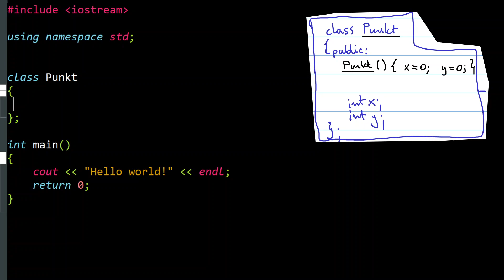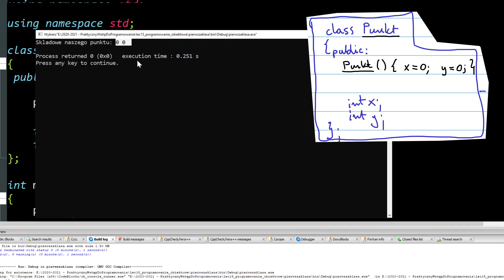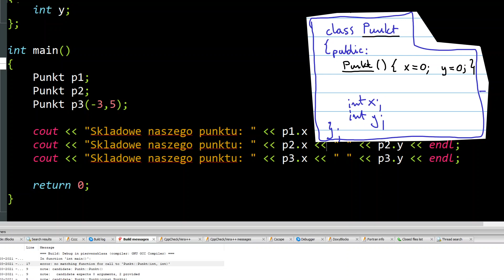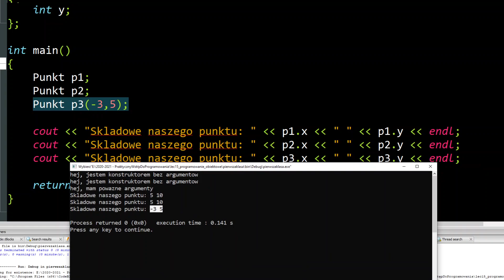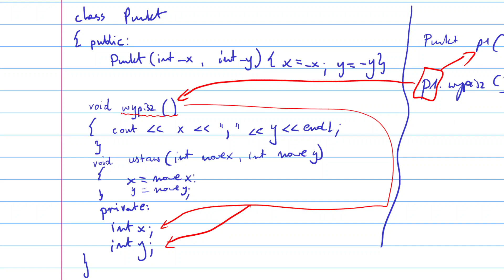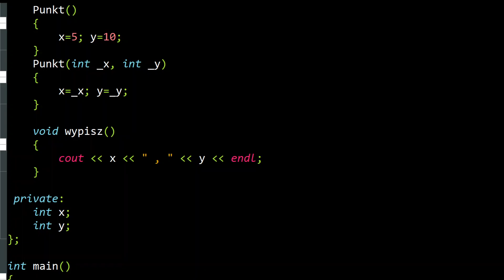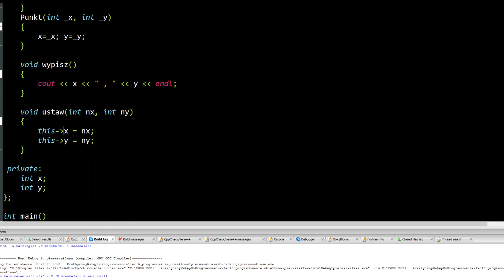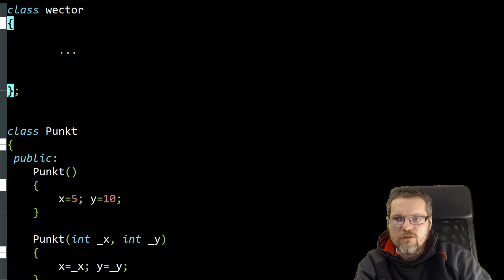Jak zacząć programować obiektowo (wstęp do C++)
Klasa, metoda, konstruktor, obiekt, polimorfizm - tak, nawet o tym dowiesz się z tego wykładu.  Zakładam, że potrafisz już programować proste rzeczy w języku C i z powodzeniem napisałeś / napisałaś kartkówkę ze struktur, ale nie wiesz jeszcze "z czym jedzą się te wszystkie obiekty i klasy i o co chodzi w C++"?

Zapraszam do zadawania pytań o programowanie obiektowe w komentarzach, to mi da jakieś pojęcie o tym jak wykład trafił do początkujących i czego w nim brakuje.